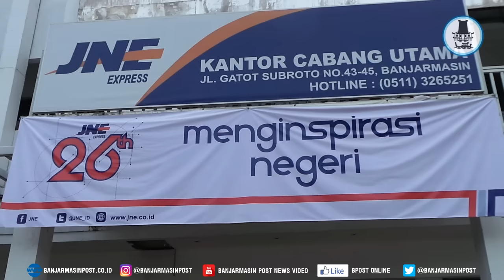Konvoi Karyawan Merayakan Ultah JNE Ke 26